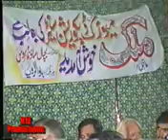October 11, 2018